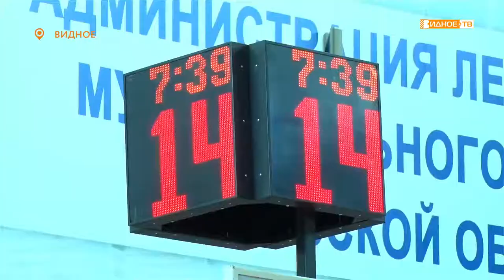«Наши против «УГМК» - встреча команды «Спарта энд К» с баскетболистками из Екатеринбурга